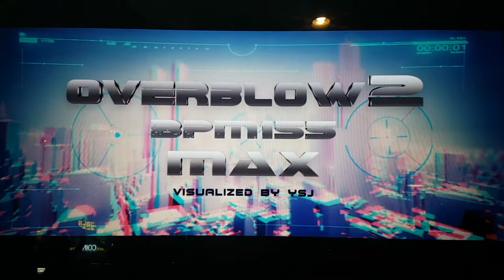오버블로우2 D14 Overblow2 First Try | 펌프 백과사전 Pump It Up Prime 2 Patch 1.07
Fiesta EX 시리즈에서 오버블로우1이 나왔는데, 이번 패치에서 오버블로우2가 나왔네요. 더블은 그냥저냥... 미스 나오는 거 보니 퇴물이구나 ㅠㅠ